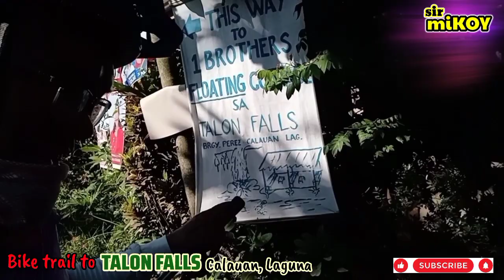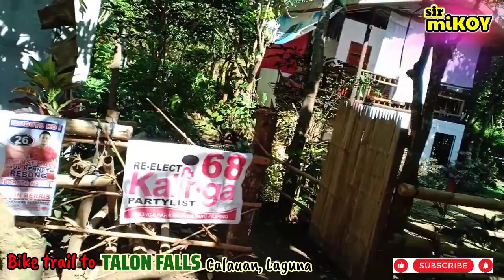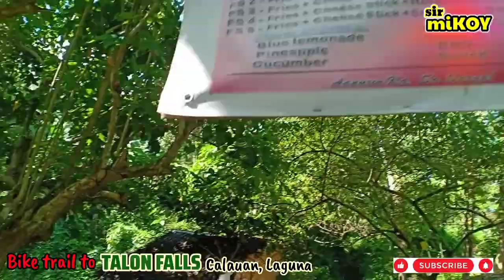KABAYO, KASABAY NA NALILIGO NG MGA LOCAL TOURISTS SA TALON FALLS...😂😂😂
nakatago sa kabukiran Ang kagandahan Ng Talon falls sa Perez, Calauan, Laguna...
magandang hiking site...
malamig at malinis Ang tubig...
pwedeng mag overystay sa floating balsa on the side...
ARAT NA 😂😂😂😂...